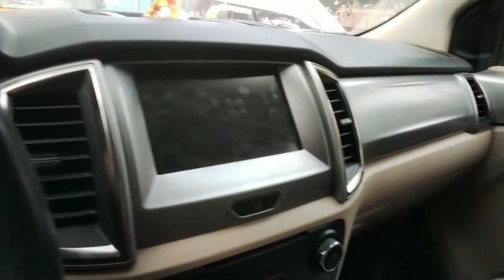Ford endeavour car 🚗🚗🚗